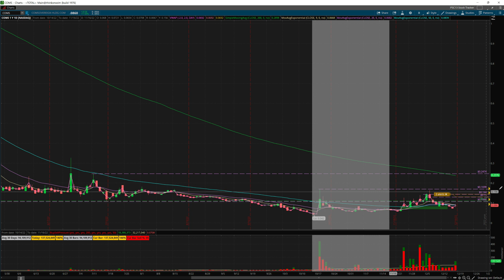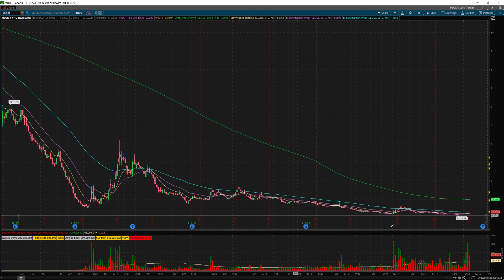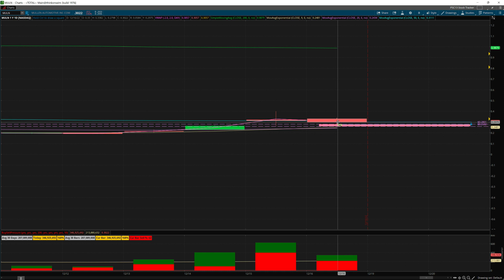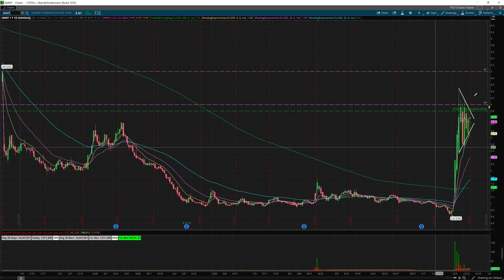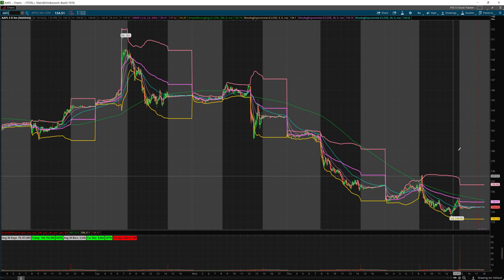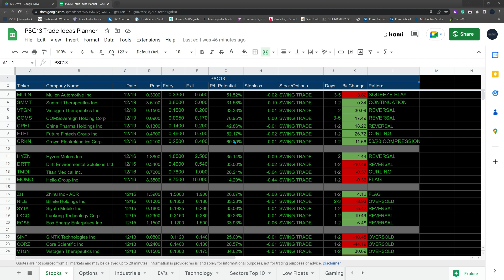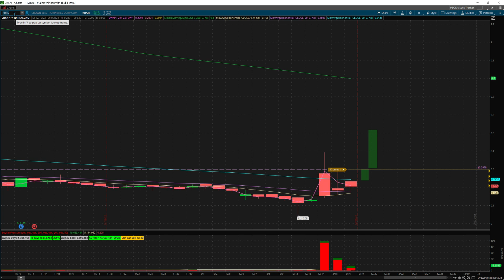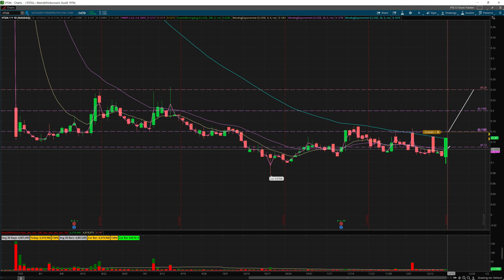🚀🚀🚀Watchlist Review for December 19, 2022🚀🚀🚀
Note: Must be a paid subscriber for access to member exclusive pages!

Ask to join our Facebook Group: Pennystocksclub13

Results may not be typical and may vary from person to person. Making money trading stocks takes time, dedication, and hard work. There are inherent risks involved with investing in the stock market, including the loss of your investment. Past performance in the market is not indicative of future results. Any investment is at your own risk!